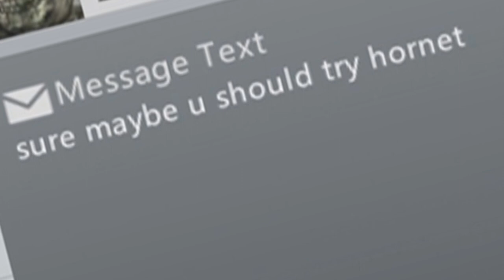Dark Souls - Hacker Paradise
Two week break and back to Souls!